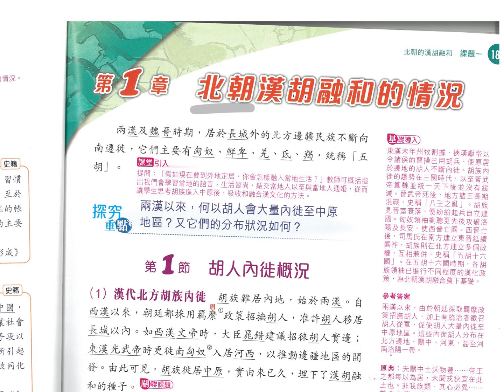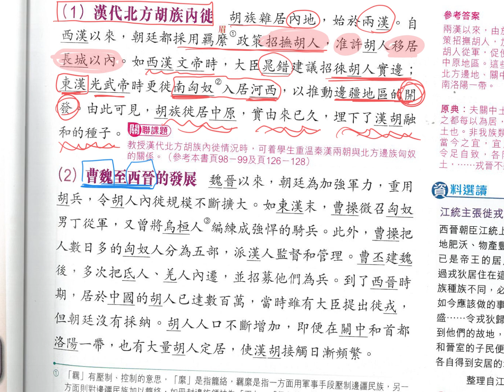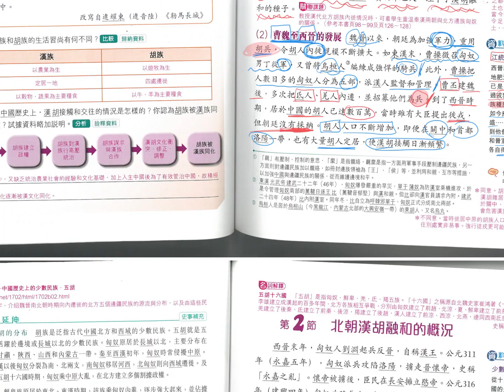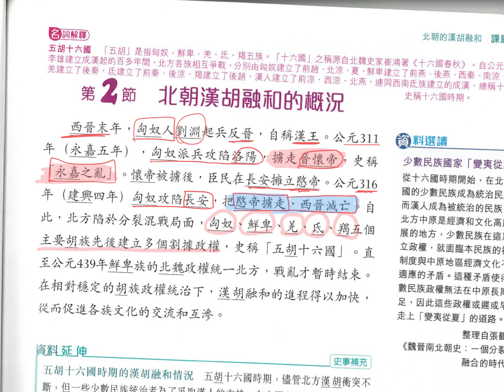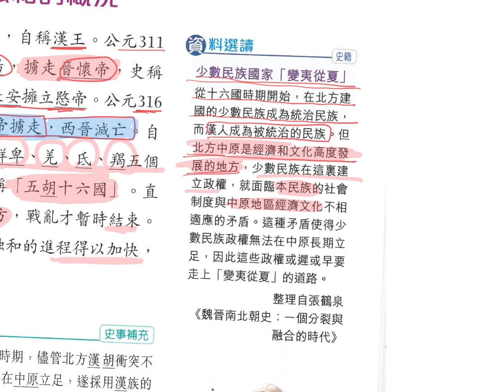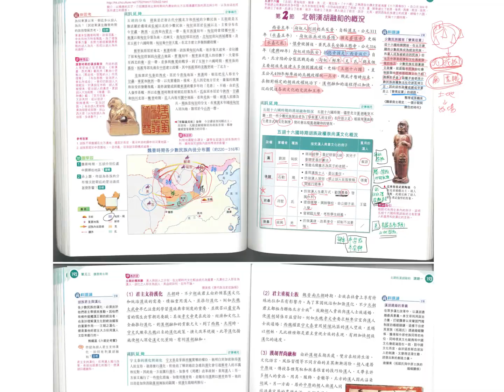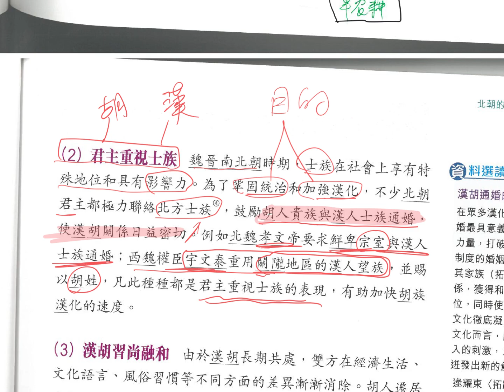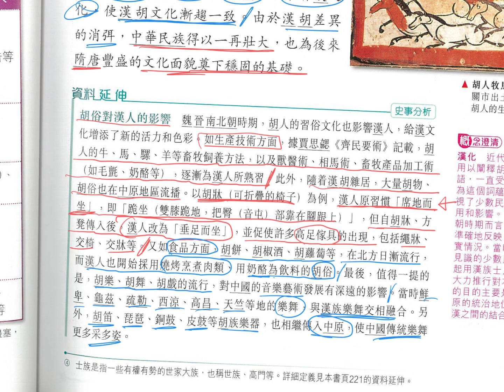四上09北朝胡漢